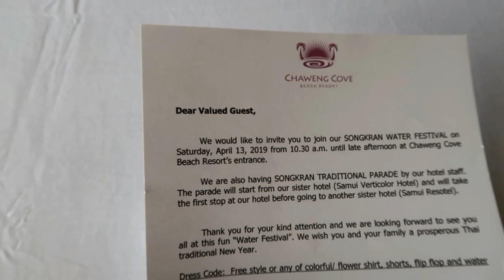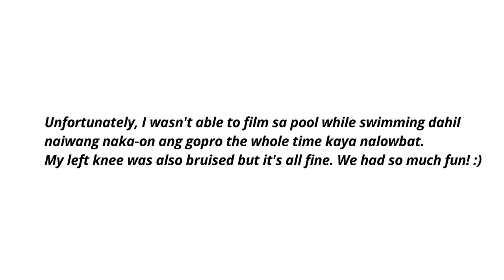Koh Samui! Chaweng, The Jungle Club | Travel Vlog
Follow me to Samui island! :) Super excited akong ishare sa inyo to, I've been smiling the whole time while watching this kaya I hope mag enjoy kayo at magustuhan nyo din. Like and susbcribe for more videos.. mwah!

More bites? Here's more!

I'm so active on social media! Let's chat! 😋
Follow me on:

Wanna send letters or stuff?
Address:
Donna Grace Tomas
#99 Moo 4 Thong Nian Subdistrict, Khanom District,
Nakhon Si Thammarat Province, Thailand 80210

Hi, I am Donna Grace Tomas. I'm a full time teacher in Thailand and an aspiring yogi. I love traveling and making videos. I love going to the beach. I'm a foodie. I love eating and cooking healthy meals. I'm a firm believer that in order to succeed, we should take care of ourselves and our body first, so I have a huge passion for mental health-- connecting our mind and body. For me, exercise is a must, and I always enjoy experimenting. I'm a constant learner. I love trying new things and learning new experiences. I'm a health-conscious individual and I wanna use this platform to help other people and hopefully inspire them to take care of themselves more and to create a difference. 💚

If you will die tomorrow, what will you do today? Me? I wanna do something that will make people remember me when I leave the earth. Be kind.